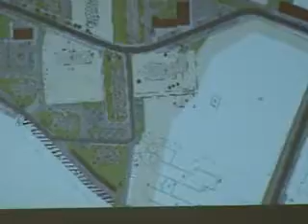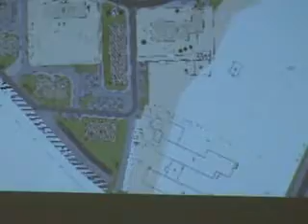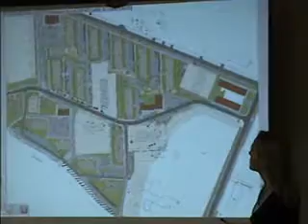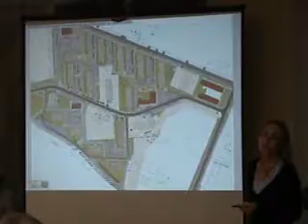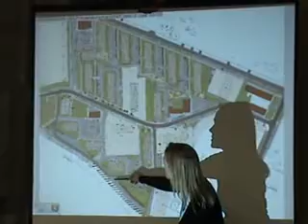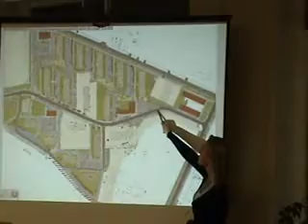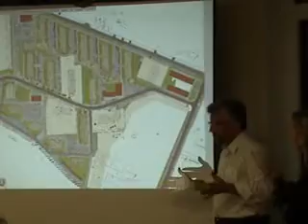M2U01382 xvid 003